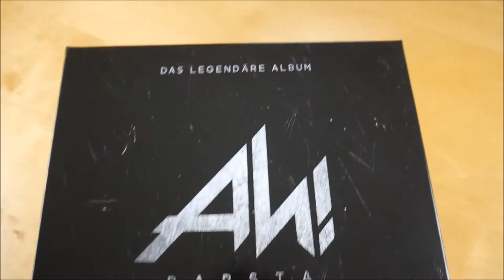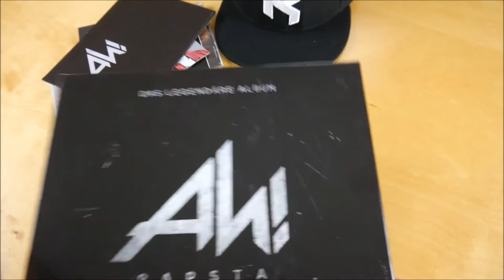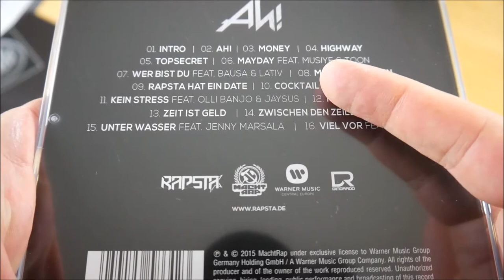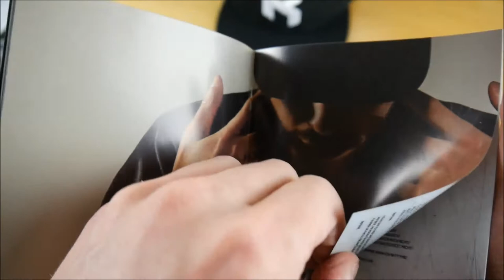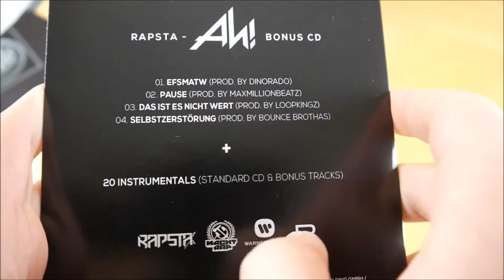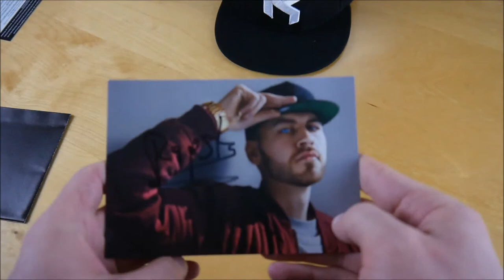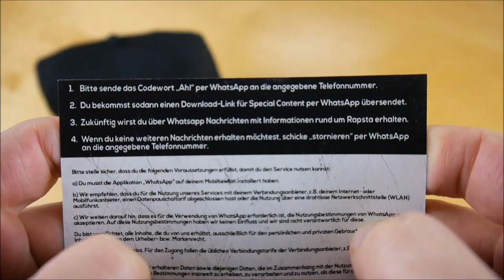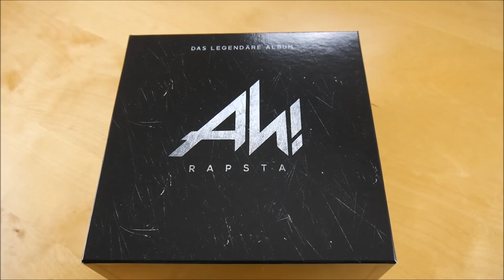Rapsta - Ah Box Unboxing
In diesem Video zeige ich euch die Ah Box von Rapsta.
► Hier könnt ihr das Album kaufen:
Weitere Musik von Rapsta

► ALBUM INFOS
Rapsta – Ah!
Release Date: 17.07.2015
Kaufpreis: 39,90 €

Ah! Box Inhalt:
- Album
- Album Instrumentals
- Snapback Cap
- Rapstas Handy Nummer
- Doppelseitiges Poster
- Autogrammkarte
- Sticker

Ah! Tracklist:
01. Intro
02. Ah!
03. Money
04. Highway
05. Topsecret
06. Mayday (feat. Musiye & Toon)
07. Wer Bist Du (feat. Bausa & Lativ)
08. Mehr Vom Leben
09. Rapsta Hat Ein Date
10. tail (feat. Remoe)
11. Kein Stress (feat. Olli Banjo & Jaysus)
12. Hollywoodstah
13. Zeit Ist Geld
14. Zwischen Den Zeilen
15. Unter Wasser (feat. Jenny Marsala)
16. Viel Vor (feat. Musiye)

Bonus CD
01. Efsmatw
02. Pause
03. Das Ist Es Nicht Wert
04. Selbstzerstörung

Ah! Info:
Das neue Album von Rapsta erscheint am 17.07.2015 über Warner Music International.